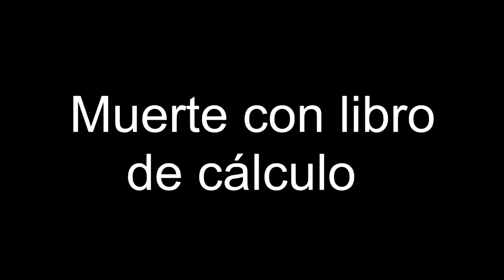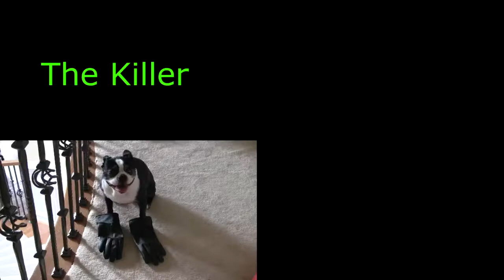Death by Calculus Book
We kill Vikram, enough said.